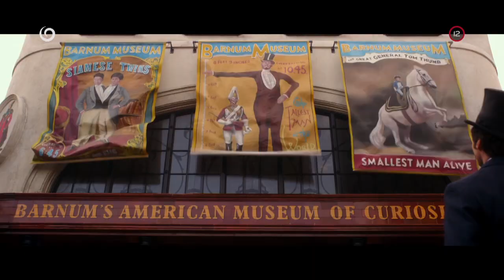Najväčší showman (12.9.2020 o 20:35 na JOJke)